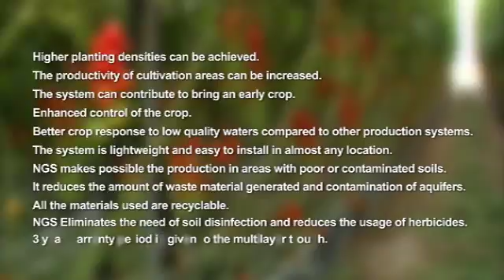HYDROPONICS - NGS Presentation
SPANISH   HYDROPONIC   SYSTEM.